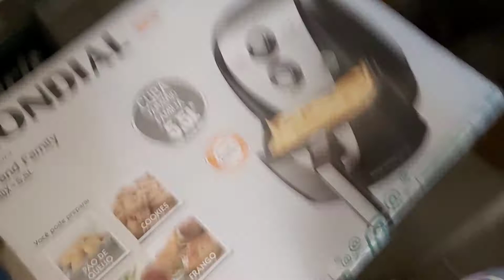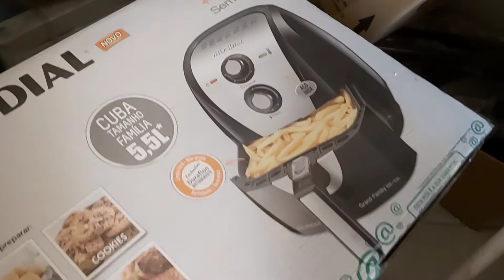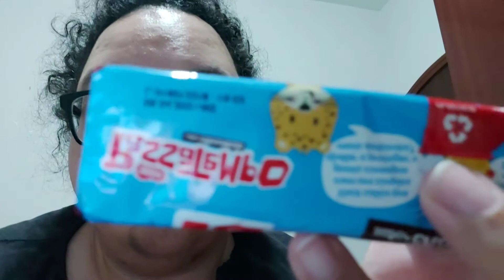Diário de Dieta #01 - jejum intermitente 18h/6h